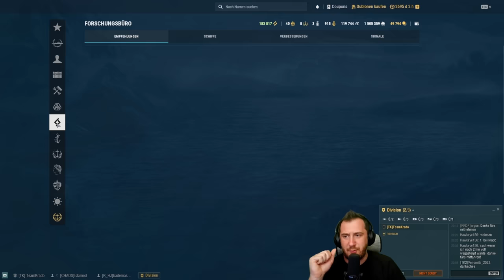Van Speijk mit 15Km Drops *T9/NL/CA* im *SPECIAL* ⚓️ in World of Warships 🚢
🔸🔸🔸WORLD OF WARSHIPS STARTBONUS🔸🔸🔸
🔸 Lust mit World of Warships anzufangen und STARTBONI zu bekommen?🔸

🚩 Maus & Tastatur:
🔸 XL Mauspad Corsair MM700 RGB

2. Flotte - Clan vs. Clan

🔸!Werbung! "AnzeigenChef"